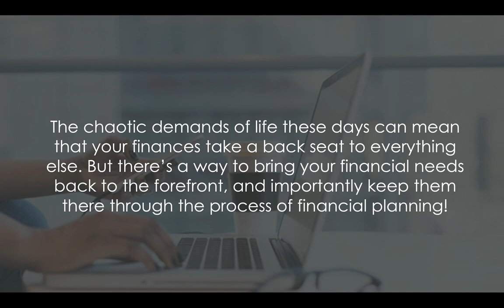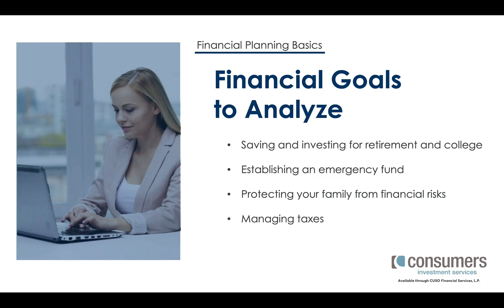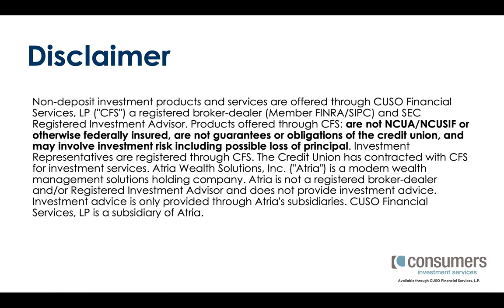Financial Planning | Investment Services